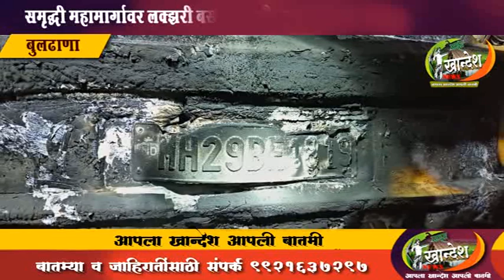बुलढाणा | समृद्धी महामार्गावर लक्झरी बसचा भीषण अपघात, 26 प्रवाश्याचा मृत्यू